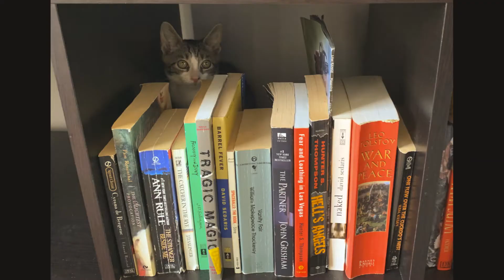Video of adoptable pet named Sigurd (fka West)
Sigurd (fka West) is an adoptable pet with Philadelphia Animal Welfare Society in Philadelphia PA.